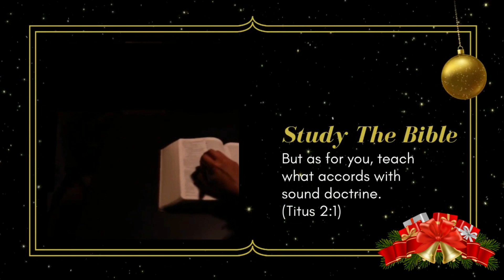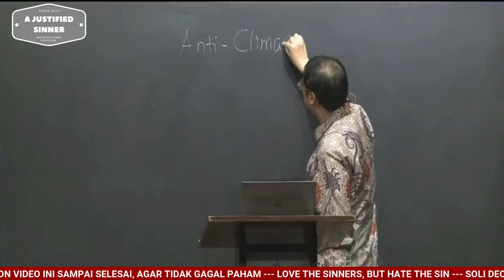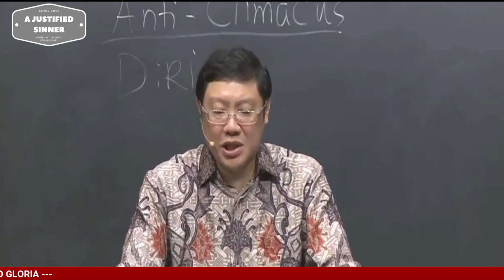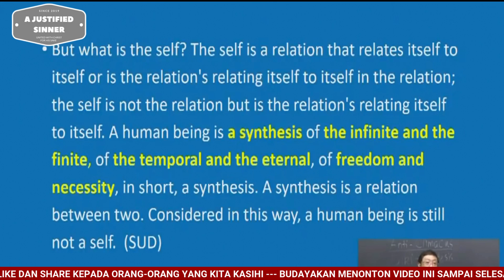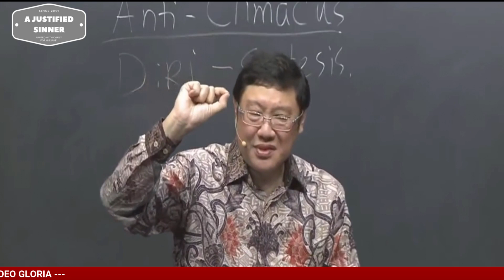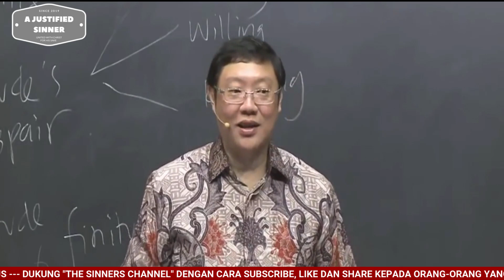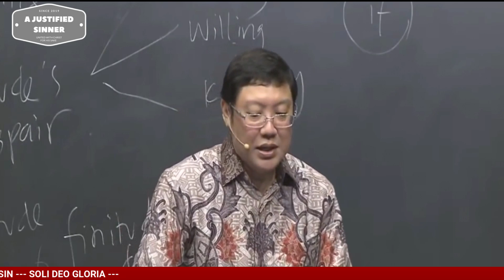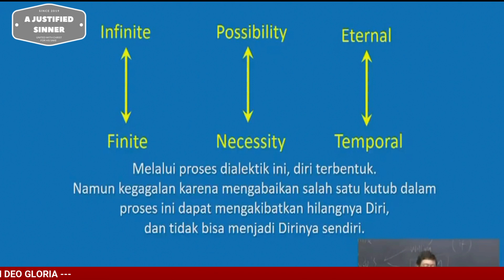JANJI DI TAHUN BARU, KOMITMEN ATAU PENIPUAN DIRI?